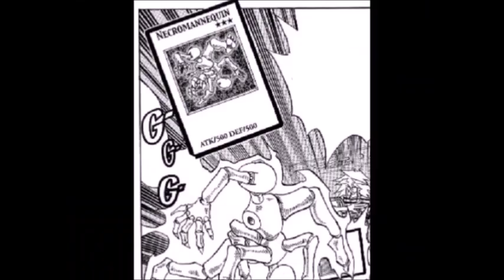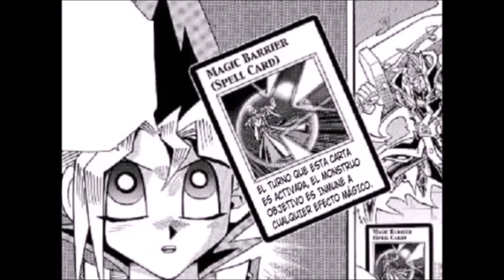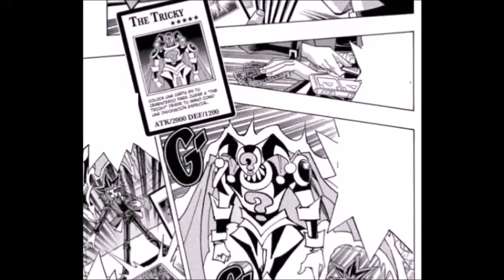RESUMEN: Memorias del Faraon | Manga de Yu-Gi-Oh!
Resumen de la saga de las memorias del faraon o el mundo milenario del manga de yu gi oh

0:00 Resumen de las Memorias del Faraon
22:09 Ending

LINKS:
Únete a este canal para acceder a sus beneficios: